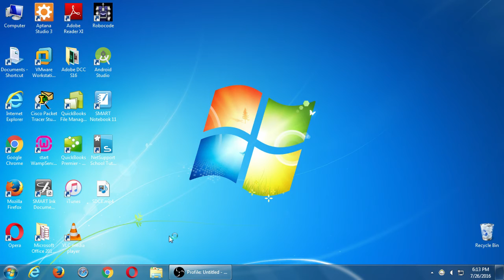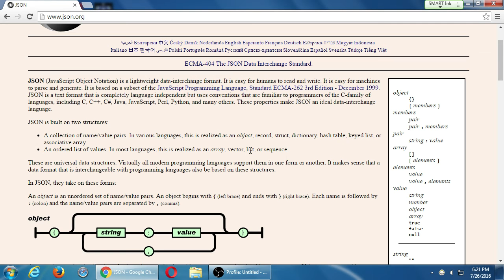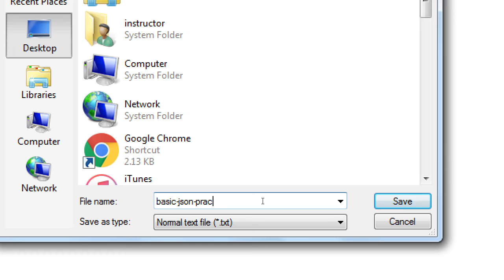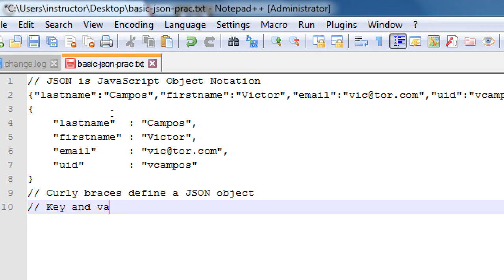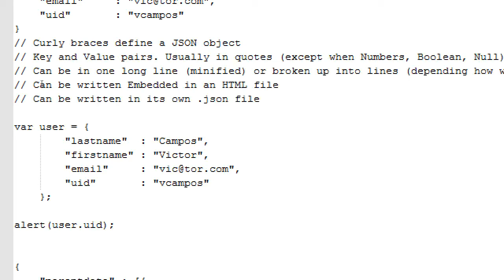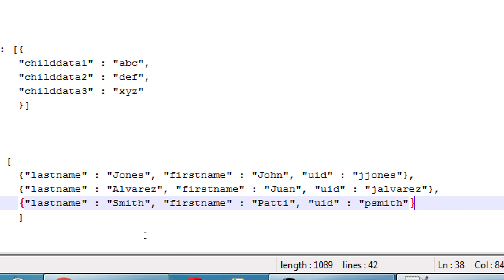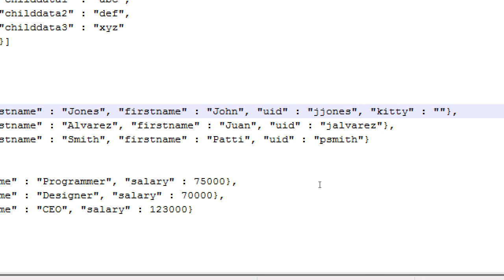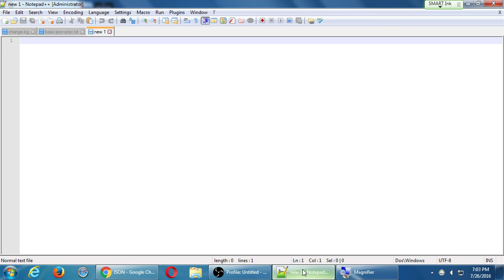SDCE Jul16 2016 07 26 A